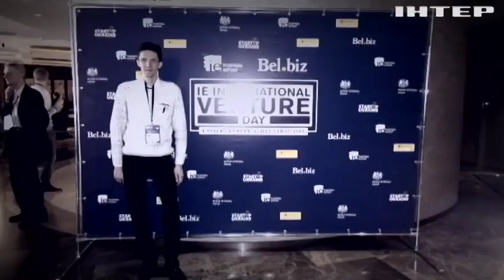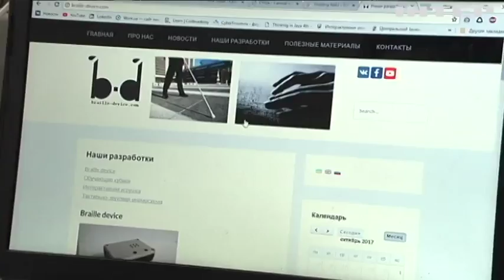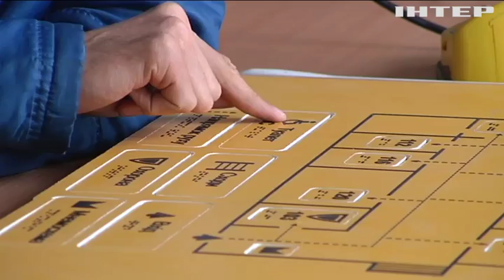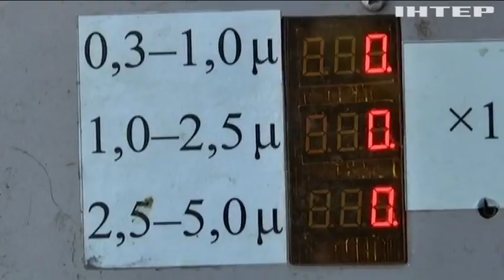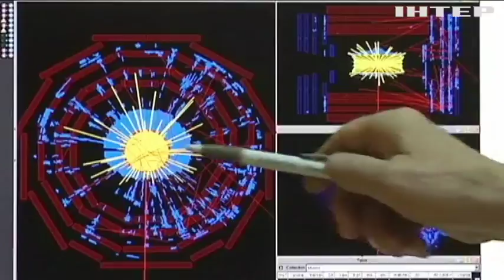"Денег нет": молодые ученые массово покидают Украину